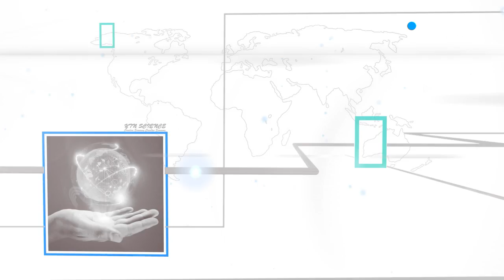함께 만드는 미래 대한민국 - 서울사대부고 한문정 교사 / YTN 사이언스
4차 산업 혁명과 인공지능이 핵심 키워드로 떠오르고 있는 지금, 교육도 이에 발 맞은 변화가 필요합니다.

정보의 축적이었던 기존 방식 대신 스스로 학습하는 능력을 키우는 것이 미래 교육의 핵심입니다.

스스로 문제를 찾아 목표를 설정하고 과제 해결 과정을 통해 성장할 수 있도록 하는 교육 실패해도 다시 시도할 수 있도록 기다려주는 교육이 필요합니다.

우리 모두 함께 교육의 패러다임을 바꿔 더 나은 미래를 꿈꾸는 일에 힘을 모았으면 좋겠습니다.